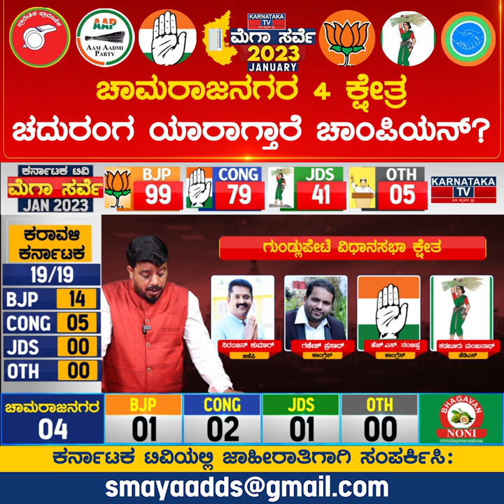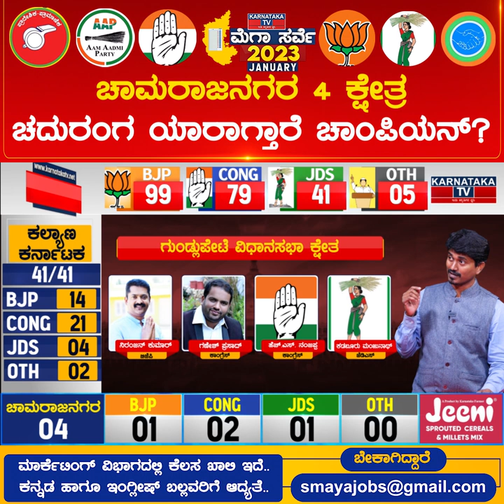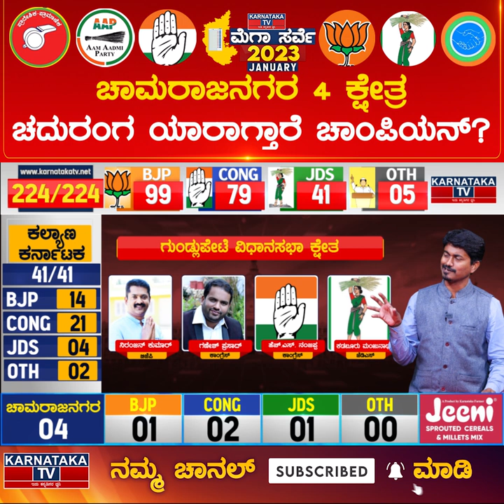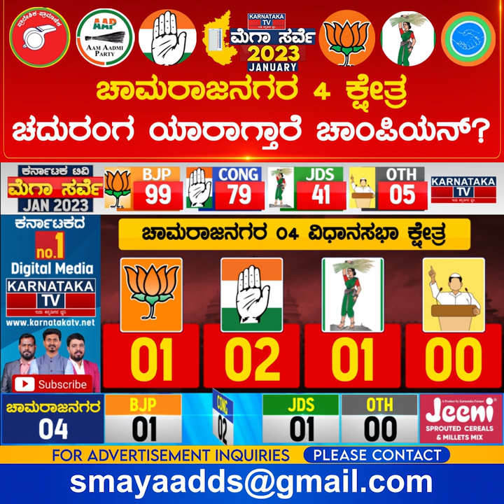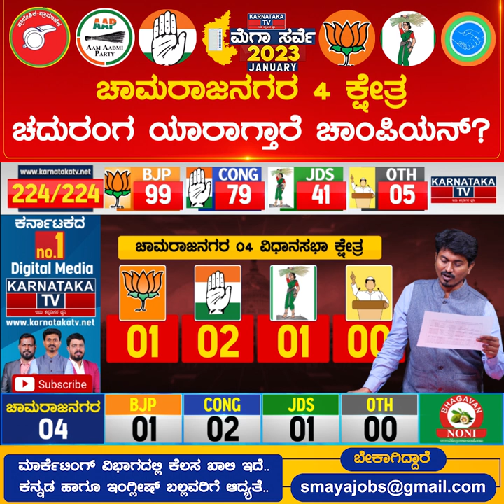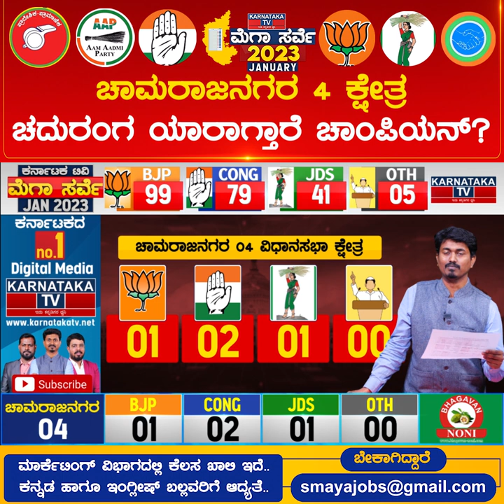ಚಾಮರಾಜನಗರ 4 ಕ್ಷೇತ್ರದ ಚಾಂಪಿಯನ್ ಯಾರು? Kar Elections Survey Jan 2023| Chamarajanagara|Karnataka TV News